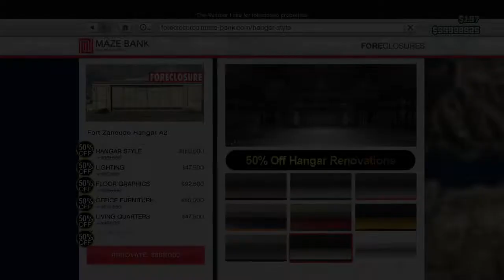NEW ONLINE EVENT | 2X GTA$ & RP STOCKPILE | HYDRA & LAZER 40% OFF & MORE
◽TODAY'S VIDEO: NEW ONLINE EVENT | 2X GTA$ & RP STOCKPILE | HYDRA & LAZER 40% OFF & MORE

♫ Music

◾Intro

◾Music

◾Outro